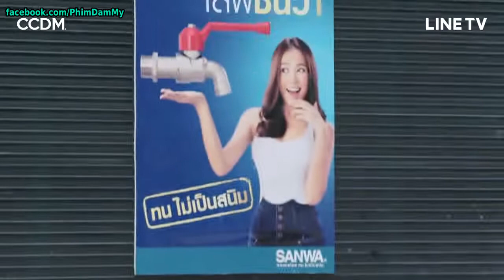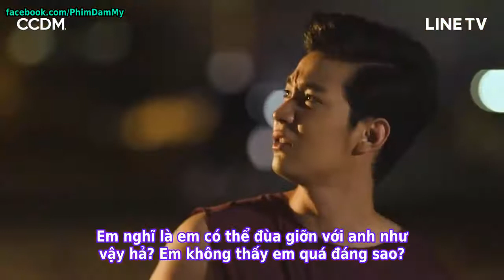[Vietsub_BL] 2 Ánh Trăng Vàng 2Moons (Tập 6)